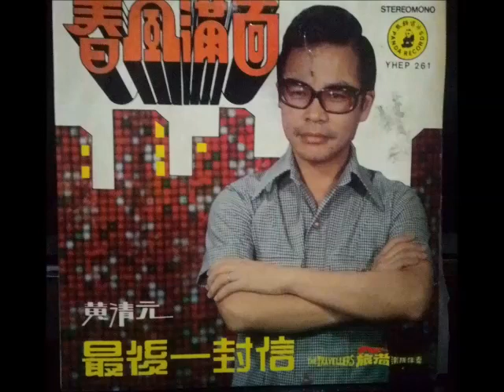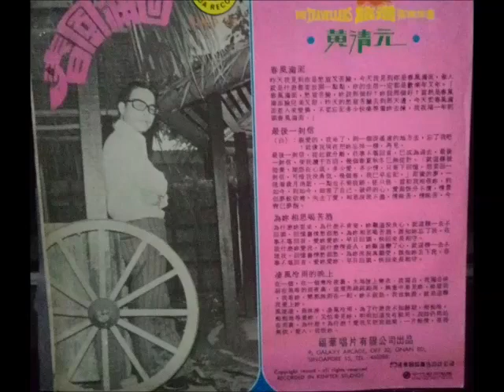黄清元 Wong Chin Yen - 最後一封信